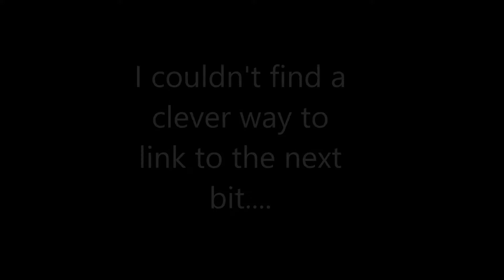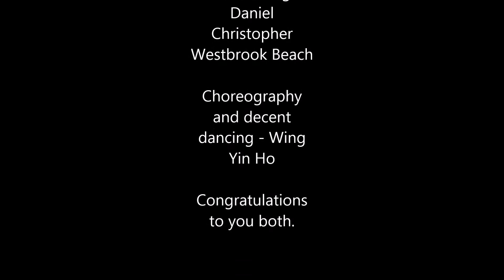Yin and Daniel's Wedding Dance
From Lion Dancing to (soon to be) Dad Dancing, this has it all.